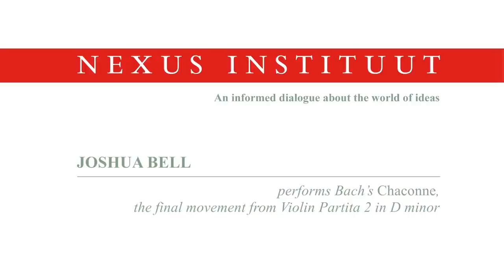Joshua Bell performs Bach's Chaconne, the final movement from Violin Partita 2 in D minor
Bell performs on his 1713 Huberman Stradivarius violin at the Nexus Symposium 2014 'The Holocaust and the Power of Music'.